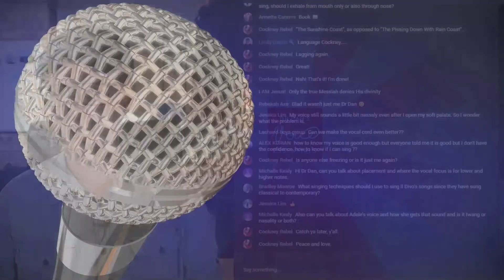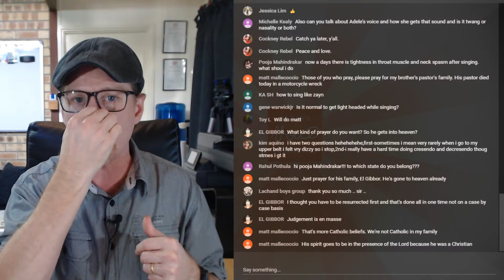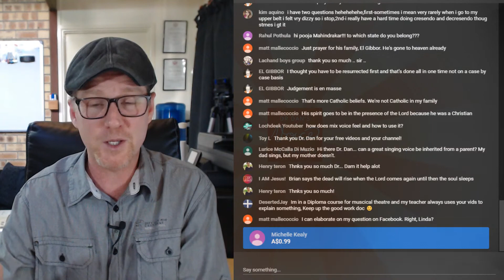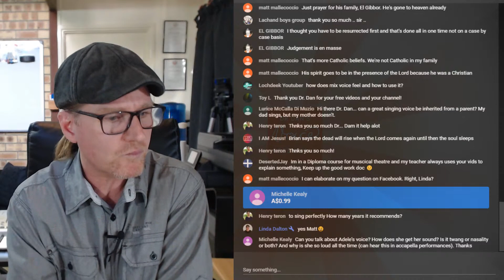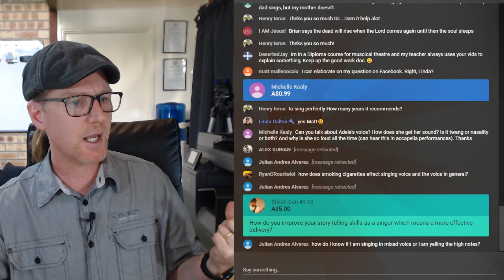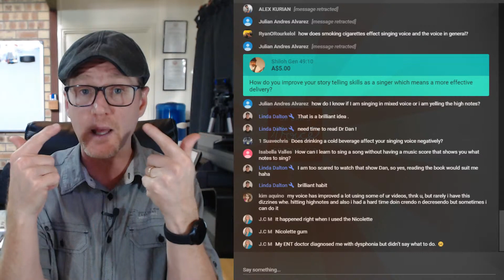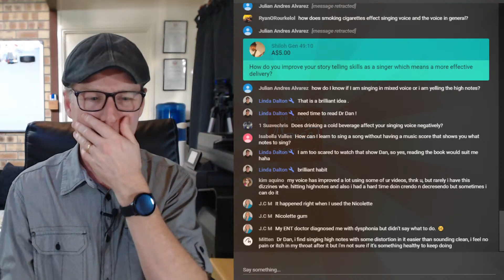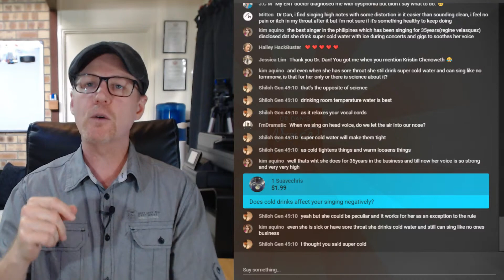Let's Answer Your Singing Questions | LIVE HANGOUT with DrDan 🔴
Have you got questions about learning to sing? Join Dr Dan for a lively Q&A about all things singing...

You can watch one of the Song Review shows

1.
4. A dialogue box will appear, allowing you to select to receive All notifications.
5. Click Save.